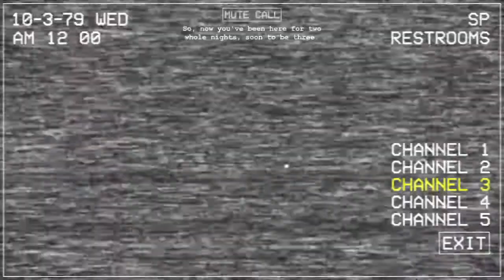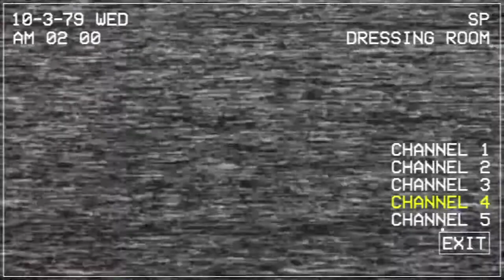Teaser For Part 3 Of Chuckle Cheddar's